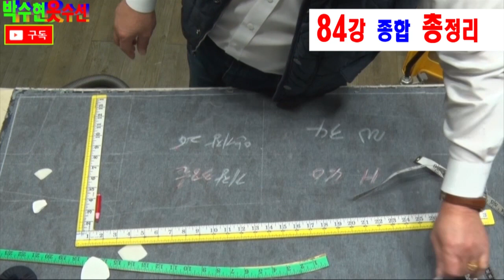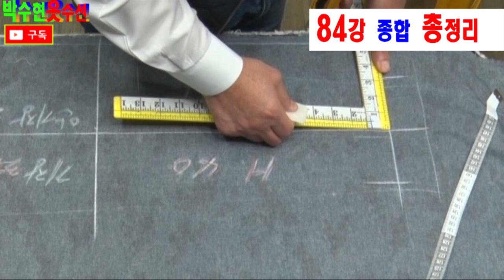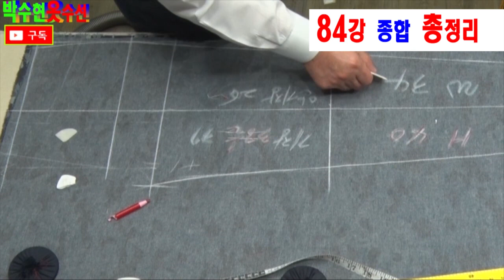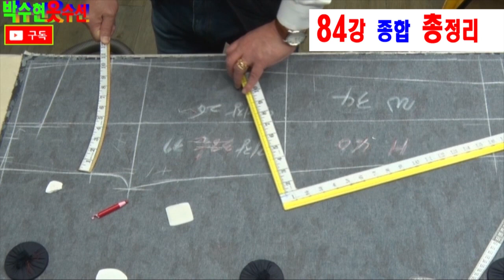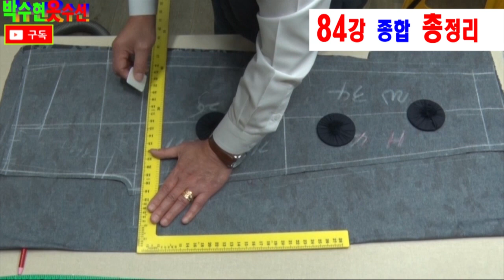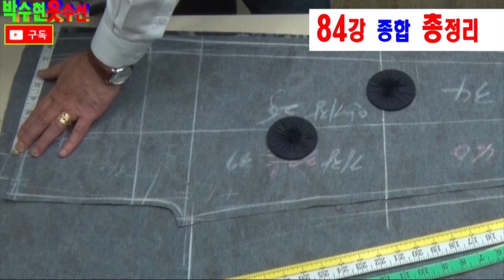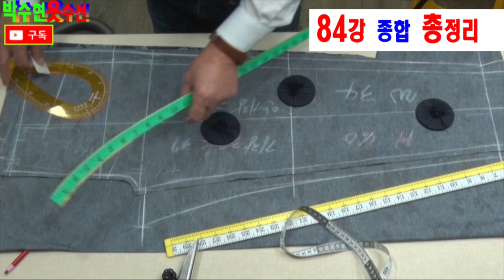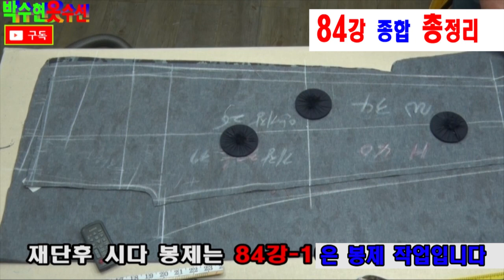84강[종합편]청바지만들기 Jeans foundation#قطع الملابس#ジーンズ財団#مؤسسة الجينز#Fundación de jeans#Фонд Джинсов.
84강[종합편]
#[청바지/기본바지]기본을 초월한 패턴/봉제/완성/까지를 영상으로 작업하면서
방법은 수천가지 이지만 자기만의 [기본]을 터득한다면 보다나은 어떠한 옷도 만들수있답니다...
꼭 패턴을 그리지 않고 툭툭 잘라서 박아도 42년차 복식디자이너의 영상만을 쭈우욱 본다면
충분히 가능하다 생각한답니다.
추신:구독을 누르셔야 다음영상을 볼수있답니다

[밍크코트,밍크조끼,양복.바지,무스탕,가죽점퍼]강좌

Hello, I am using this panel to share all the skills of clothing with know-how of 41 years.